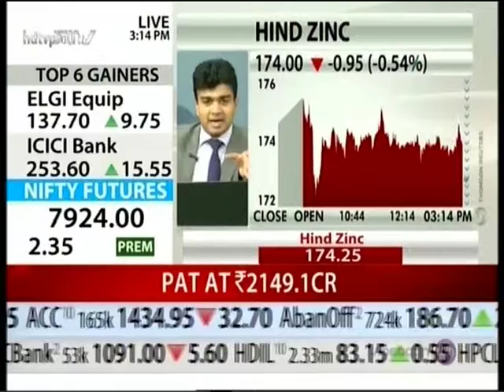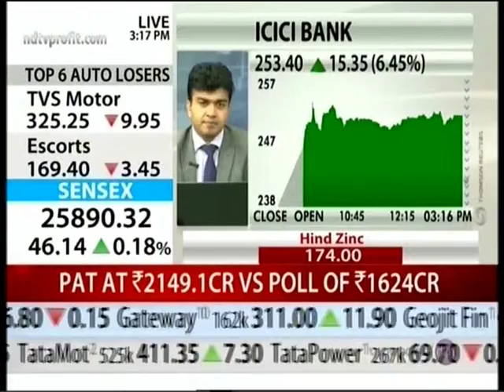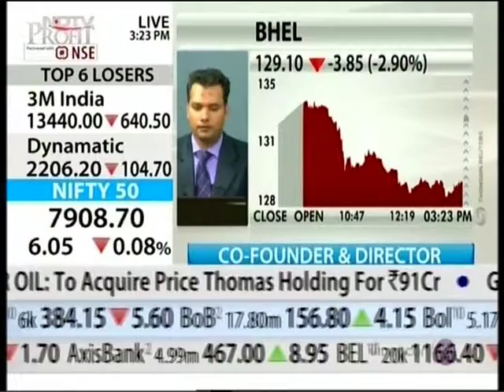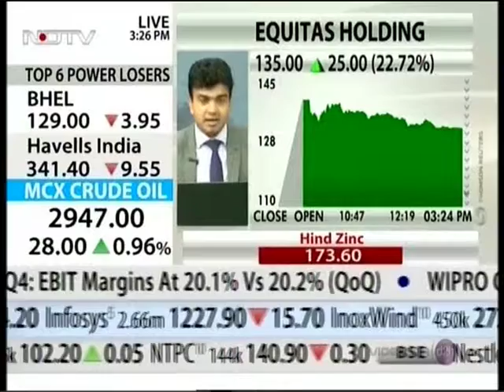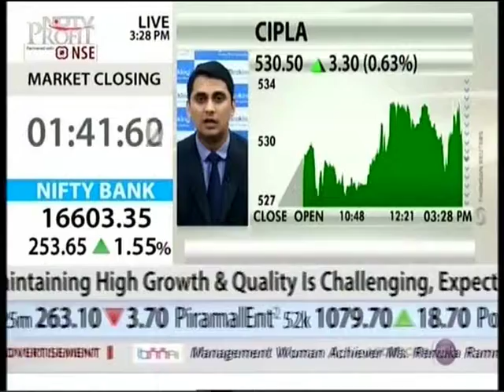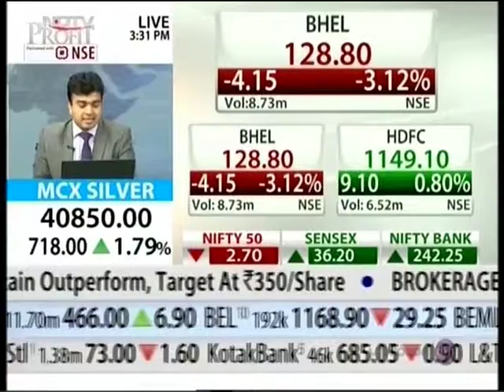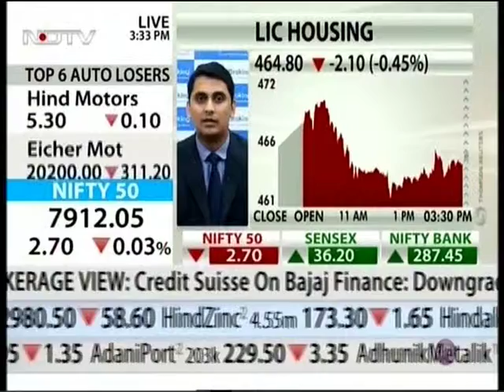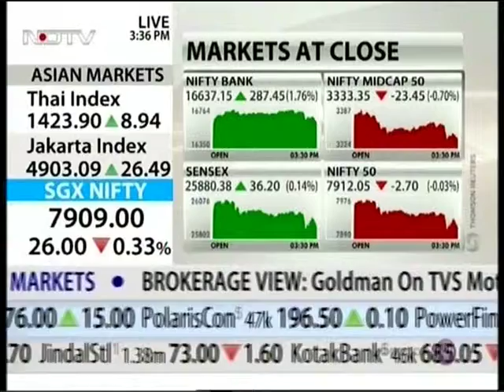NDTV Profit The 2.30 Factor, 21 April 2016 - Mr. Mayuresh Joshi, Angel Broking